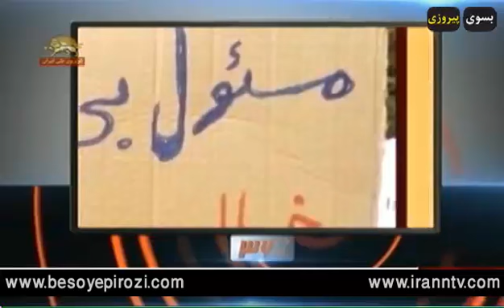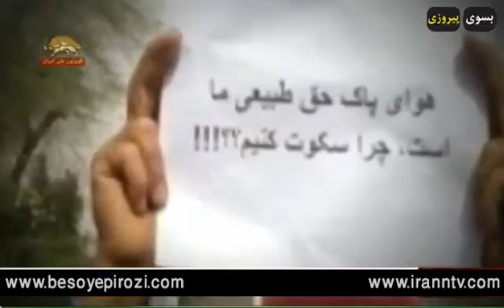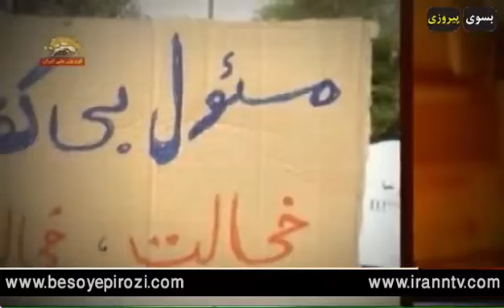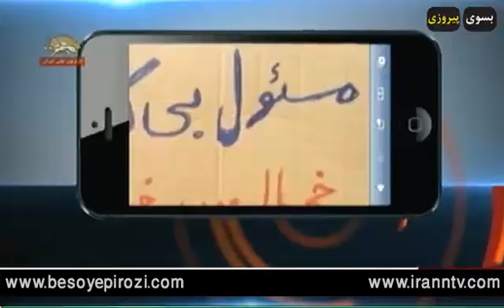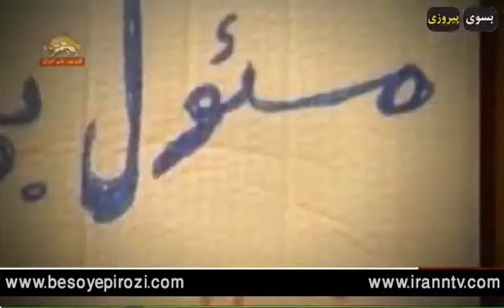برنامه 360 درجه 22 بهمن